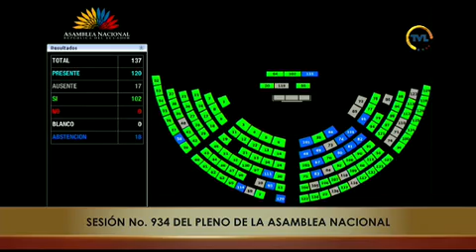Votación de la moción 3 - Sesión 934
13 de junio de 2024
Conocer y resolver respecto del Informe No Vinculante de la Objeción Parcial por Inconstitucionalidad, y Objeción Parcial por Inconveniencia presentada por el Presidente de la República, al Proyecto de Ley Reformatoria a la Ley de Seguridad Social y a la Ley del Instituto Ecuatoriano de Seguridad Social, de iniciativa ciudadana.